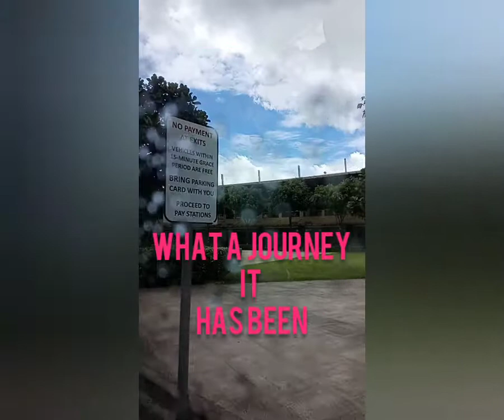The Journey by Lea Salonga ( with Lyrics )